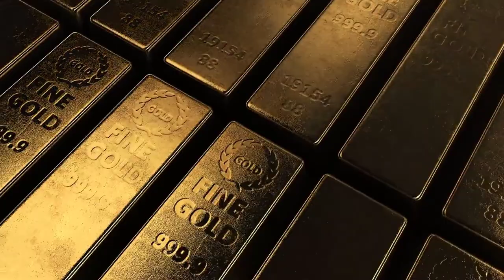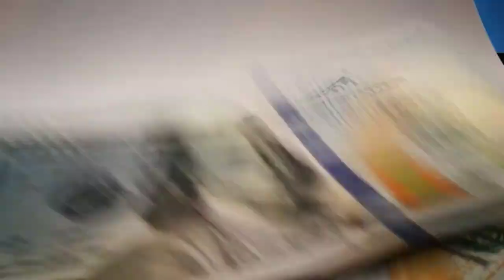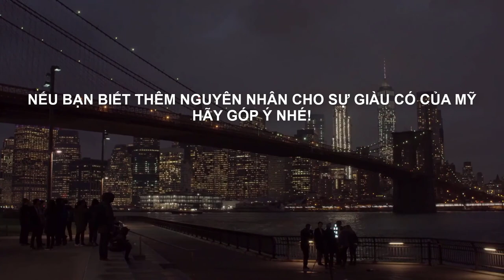TẠI SAO NƯỚC MỸ LÀ NỀN KINH TẾ LỚN NHẤT THẾ GIỚI ?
Đồng đô la Mỹ cũng là ngoại tệ có lượng dự trữ nhiều nhất ở các quốc gia, những giao dịch quốc tế cũng được trao đổi nhiều nhất bằng đồng tiền này. Nước Mỹ còn khẳng định vị thế số 1 bằng lượng vàng dự trữ chiếm tới ¾ trữ lượng vàng thế giới, nền khoa học công nghệ tiên tiến, với những công ty tập đoàn có tầm ảnh hưởng toàn cầu như Facebook, Google, Microsoft, Apple, Amazon...
Nếu giả sử các quốc gia như những cá thể đang làm ăn kinh doanh, thì ai có được những điều kiện thuận lợi nhất như vị trí kinh doanh, ... có nhiều thời gian để tập trung cho việc làm ăn, có chiến lược khôn ngoan và biết nắm bắt những cơ hội trước mắt thì nhiều khả năng, sẽ dễ phát triển việc kinh doanh của mình hơn các đối thủ khác.
Trong cuộc thế chiến I từ năm 1914 đến năm 1918, diễn ra vô cùng khốc liệt ở chiến trường châu ÂU, giữa phe Hiệp ước và phe liên minh. Dẫn đến kết quả, là không một nước châu Âu nào thực sự giành chiến thắng, vì tất cả họ đều chịu những tổn thất vô cùng nặng nề cả về kinh tế, quân sự, về người và của.
Sau cuộc chiến, châu âu đối mặt với tình trạng khủng hoảng nghiêm trọng.
Khi đã vương lên vị trí dẫn đầu thì ai cũng muốn duy trì vị thế đó trong thời gian lâu nhất, và Mỹ thực hiện, bằng cách gia tăng sức ảnh hưởng của mình trên trường quốc tế,  Petrodollar là một trong số những chính sách được áp dụng, và mang lại nhiều lợi ích cho Mỹ...